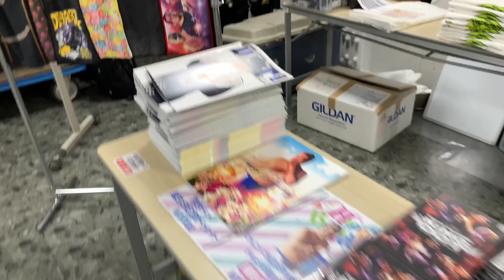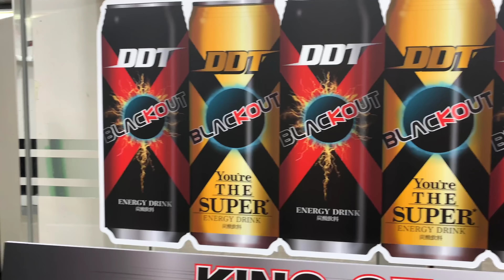【裏側】5月19日後楽園大会〜勝った奴が強いんだ〜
DDTプロレスリング所属
プロレスラー 勝俣瞬馬のチャンネル

チケットなどの取り置き受け付けなどはこちらまで！！